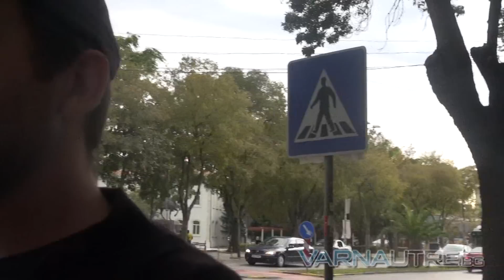2012 09 18 varna bolni deca salmonela ssd 01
Салмонелата влиза в Общинския съвет на Варна
Няколко родители на заразени със салмонела деца се събраха днес на протест пред управлението на ССД.